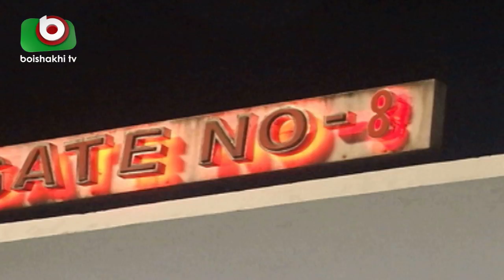কেন্দ্রীয় শহীদ মিনারে আমজাদ হোসেনের মরদেহে সর্বস্তরের শ্রদ্ধা | Azmad Hossian | Bangla Latest News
কেন্দ্রীয় শহীদ মিনারে আমজাদ হোসেনের মরদেহে সর্বস্তরের শ্রদ্ধা | Azmad Hossian | Bangla Latest News | Tamanna | 22Dec18